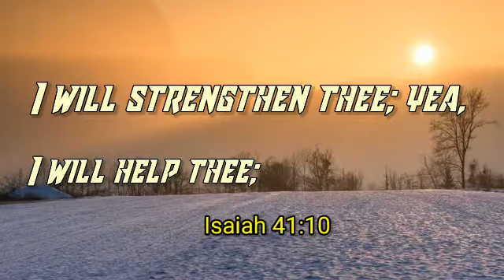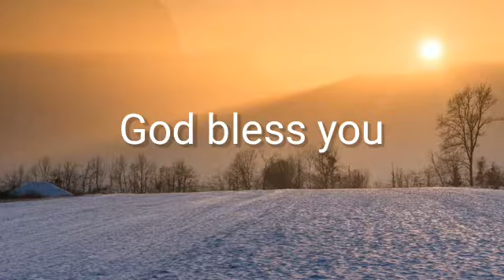Today Bible verses | இன்றைய வசனம் | Tamil and English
Jesus Christ help you